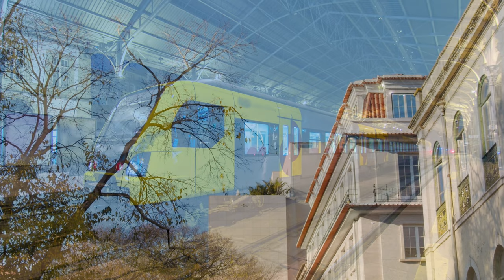PORTUGAL 8K Video Ultra HD With Soft Piano Music - 60 FPS - 8K Nature Film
Portugal is a beautiful country located in southwestern Europe on the Iberian Peninsula. It is known for its stunning coastline along the Atlantic Ocean, historic cities, and a rich cultural heritage. Portugal is famous for its wine, especially Port and Vinho Verde, as well as its delicious cuisine, which includes dishes like pastéis de nata and bacalhau. The country is also celebrated for its Fado music, a unique and soulful genre. Portugal has a diverse landscape, ranging from lush forests and rolling plains to rugged mountains. Its capital city, Lisbon, and the northern city of Porto are popular tourist destinations. Portugal has a rich history of exploration and is known for its navigators, including Vasco da Gama and Ferdinand Magellan. Today, it's a member of the European Union and the United Nations and offers visitors a blend of history, culture, and natural beauty.
00:00:00 | 1. And Me
00:15:08 | 2. Cappuccino Me
00:31:01 | 3. Rosalind
00:46:06 | 4. Headlight
01:01:20 | 5. Sunset Train